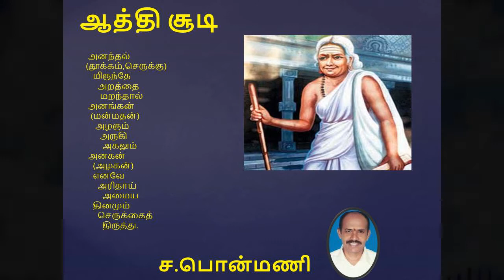aathichudi -innisai venba-by. S.PONMANI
ஆத்தி சூடி            (ன)           *  அனந்தல்  ஆடேல்